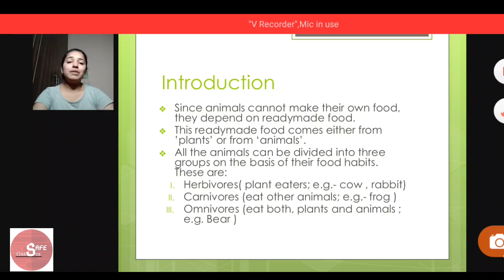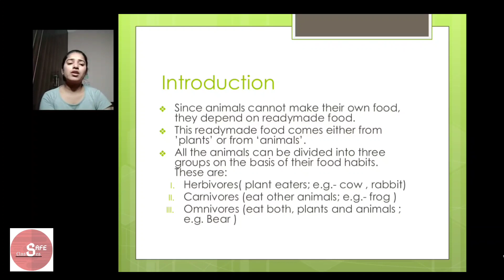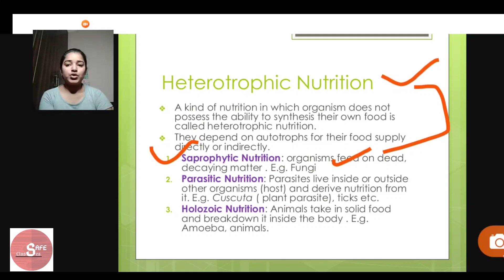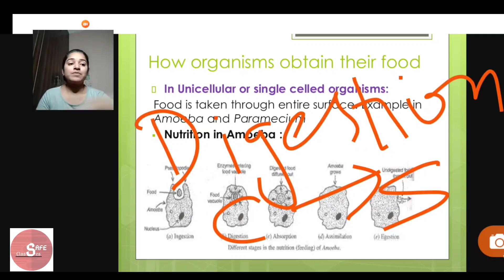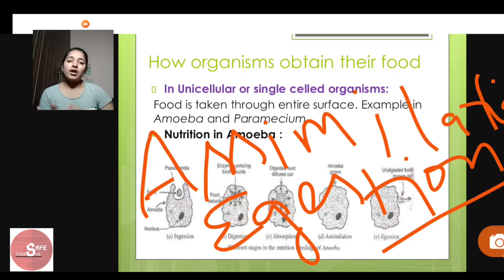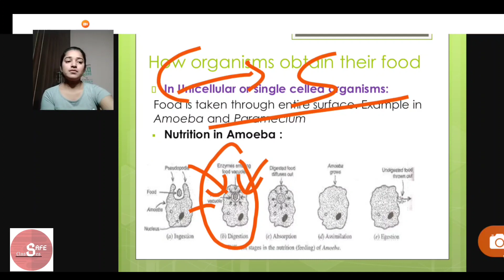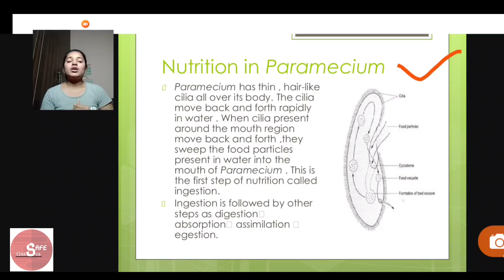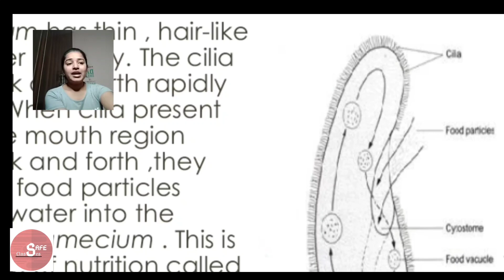Nutrition in Animals Part -2 II SAFE Classes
Today in this video we will discuss about nutrition in animals. All animals are heterotrophic in nutrition. They depend upon other plants and animals for their food directly or indirectly.
Here we discussed about how unicellular organisms like amoeba and paramecium obtain there food
For complete knowledge watch the video till the end.

SAFE- classes ( Simple And Fun Education)

Amoeba and paramecium both show holozoic nutrition (a type of heterotrophic nutrition).
There are five steps in holozoic nutrition as given below :
1. Ingestion
2. Digestion
3. Absorption
4. Assimilation
5. Egestion
Amoeba ingest food by the help of pseudopodia . In case of paramecium cillia are present all over the body surface which move frequently and move the food present in water towards the mouth.